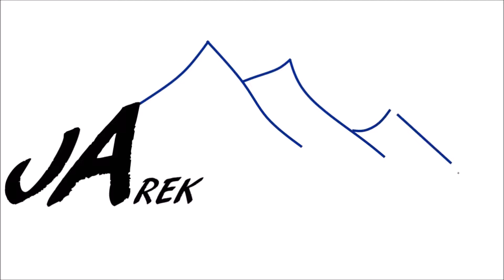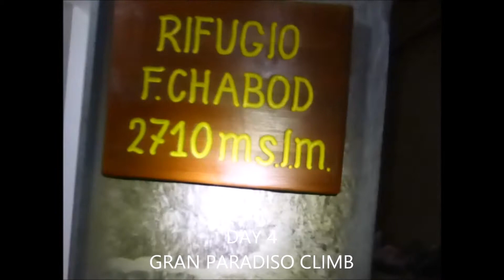GRAN PARADISO CLIMB - VIA NORMAL ROUTE